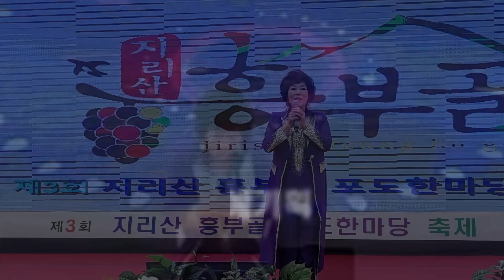정이 뭐길래_지리산 흥부골_가수 금이 20230902